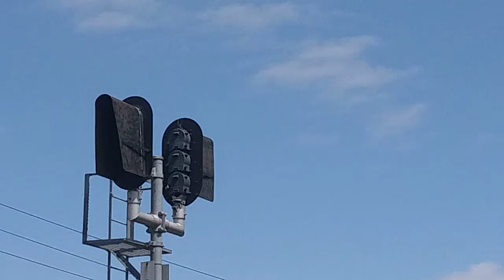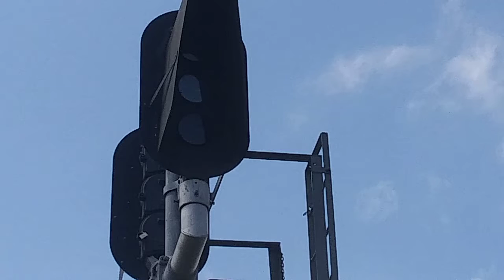New Signal Light Lens @ Sacramento CA 4/19/2020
I went out to check out this new signal light lens and the old lens with the signal lights got replaced with the new one on the UP Martinez subdivision